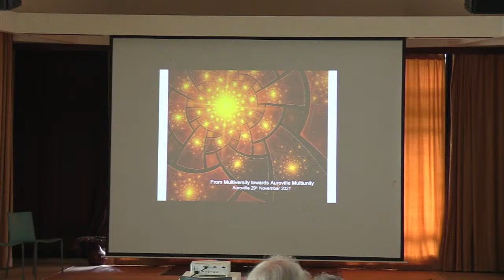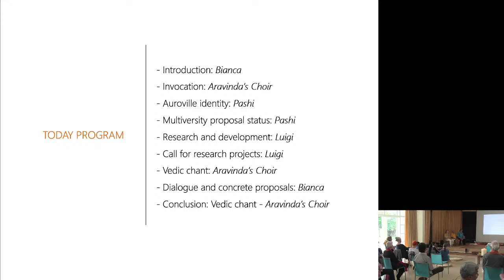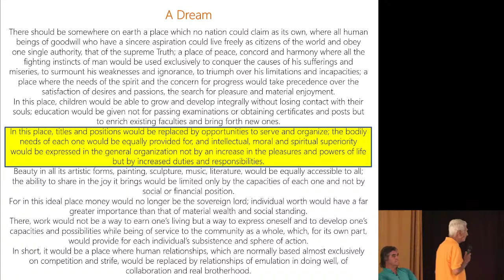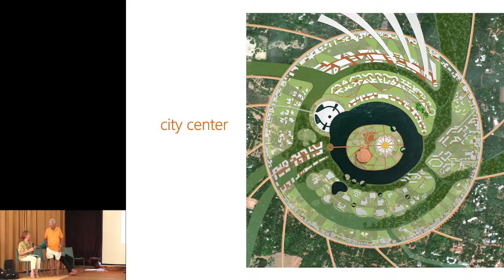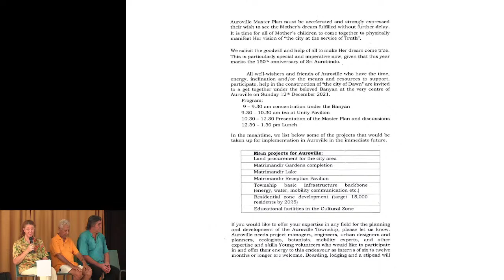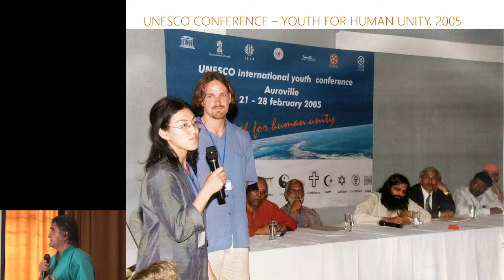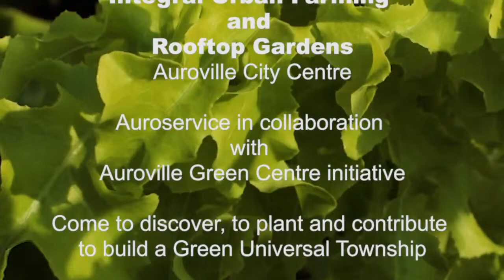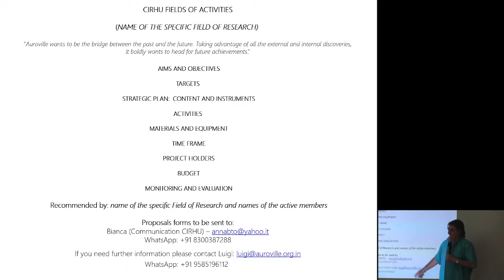From Multiversity towards Auroville Multiunity - Open meeting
In the context of Sri Aurobindo 150th Birthday Anniversary, there will be an Open Meeting on Monday 29th November from 3 to 5 pm at Unity Pavilion.
Topics: Auroville identity, present research and development activities, status of the recent Multiversity proposal, call for innovative and sustainable research projects from all Auroville’s working area.
Approximately one hour presentations and one hour reflections, dialogue and concrete proposals.